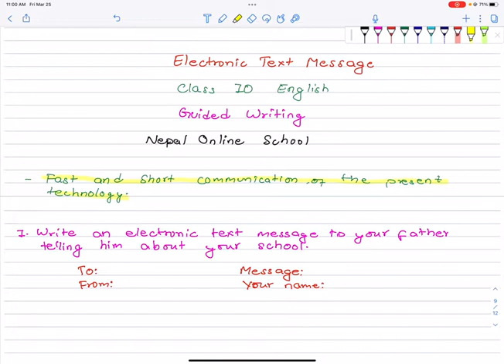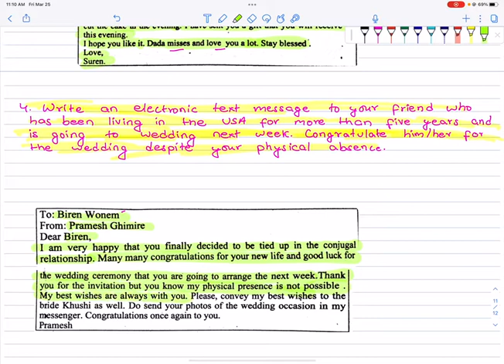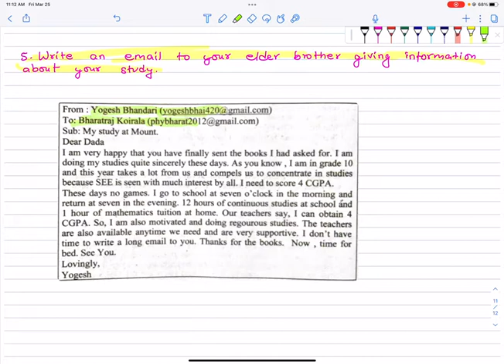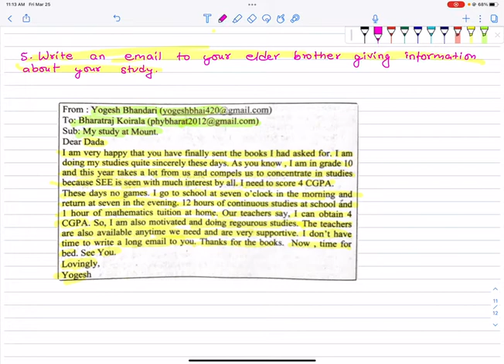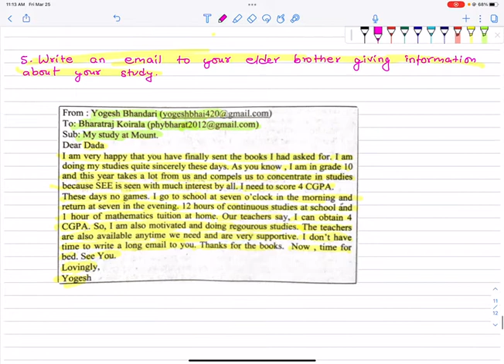SEE English Electronic Text Message Writing | SEE English Model Set Solution